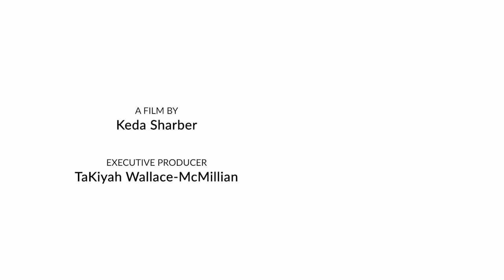Dear Brown Girl - Short Film Trailer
Based on TaKiyah Wallace-McMillian’s photo project turned non-profit organization Brown Girls Do Ballet®, “Dear Brown Girl” is a love letter to brown ballerinas everywhere that aims to encourage and inspire them as they follow their dreams.

Keda